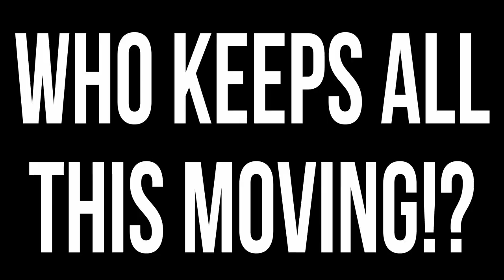Two Battlegroups. No Rules. What happened!?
Great innovation on the prairie from the CSS group supporting the First Fusiliers Battlegroup in BATUS! Employing The Royal Dragoon Guards as a free thinking enemy has forced through big changes in the way the IronFist operates in the field. Driving a change in Army training culture, 20X validated the battlegroup early and allowed for 6 days of experimentation by the training troops, without the fear of failure. As a result, a number of calculated risks have been taken by the RLC and REME, testing a range of novel tactical approaches to operations, which has had surprising impact on how they've achieved their missions. In a world of increasing technological parity, such innovation maintains our competitive advantage in the fight.